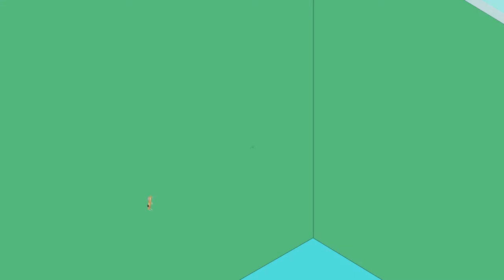B18 Animation Studio - Explainer Video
B18 Animation Studio -  2D | 3D | Whiteboard | Infographic | Stop Motion | Motion Graphics - whatever the animation style - for quick and quality explainer videos, get in touch with us.